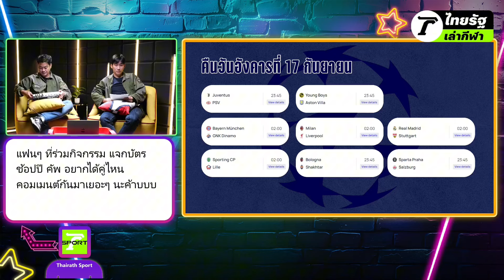"ลิเวอร์พูล" หวังกู้ฟอร์ม ประเดิม UCL ลุ้น เคียซา ตัวจริงเยือน "มิลาน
"ลิเวอร์พูล" หวังกู้ฟอร์ม ประเดิม UCL ลุ้น "เคียซา" ตัวจริงเยือน "เอซี มิลาน
"อาร์เนอ สล็อต" ผู้จัดการทีมลิเวอร์พูล ให้สัมภาษณ์ถึง เคียซา ว่า
เฟเดริโก เคียซา ได้อยู่ในการเป็นตัวเลือกของทีมเราเป็นครั้งแรก
มันคงเป็นเรื่องเซอร์ไพรส์ครั้งใหญ่ หากเขาจะได้เป็นตัวจริงในเกมนี้
อย่าคาดหวังว่าเขาจะลงเล่นเป็นตัวจริง เพราะตอนที่เขายังอยู่กับ ยูเวนตุส เขาฝึกซ้อมตามลำพังมาเป็นเวลานาน ตอนนี้อยู่กับเรา 2-3 สัปดาห์ และมีเวลาฝึกซ้อมบ้าง มันยังเร็วเกินไปสำหรับเขาที่จะลงเล่น 90 นาที แต่หวังว่าเขาจะได้ลงเล่นในเกมที่กำลังจะมาถึง